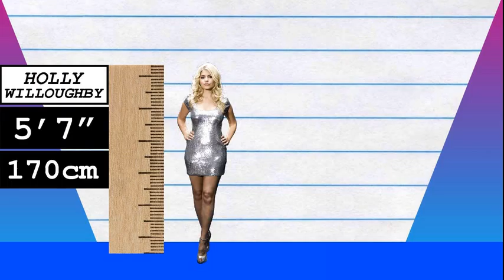How Much Taller? - Holly Willoughby vs Graham Norton!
We compare Holly Willoughby and Graham Norton in height, visually and with data, and reveal just how much the difference is between the TV presenter and TV host/comedian!